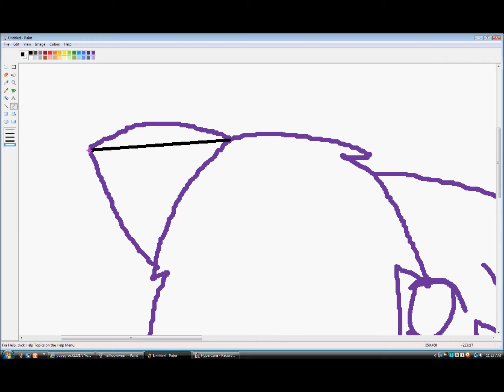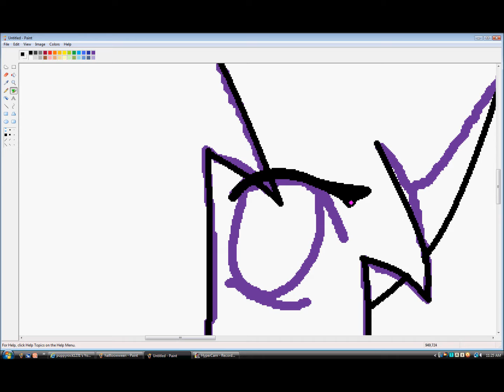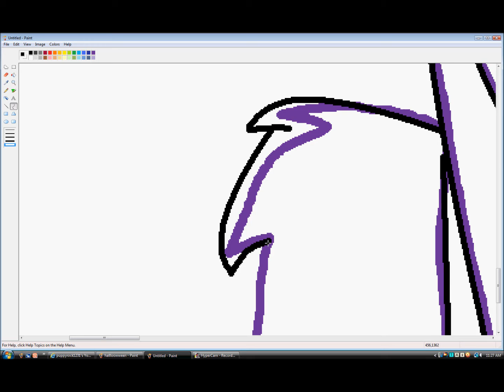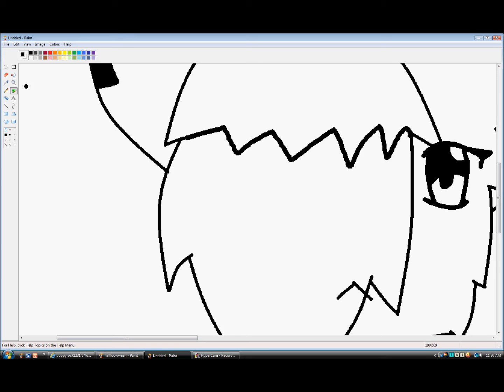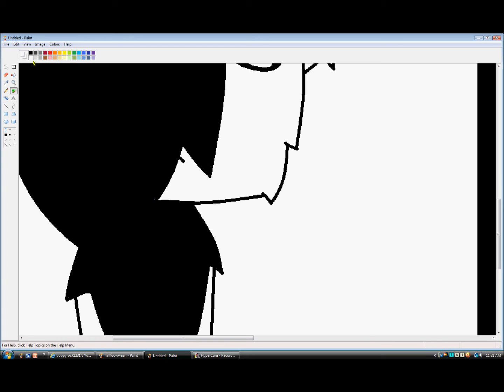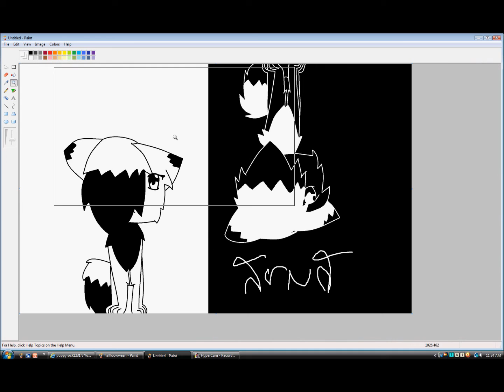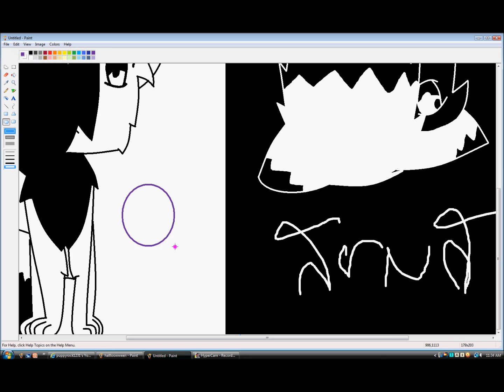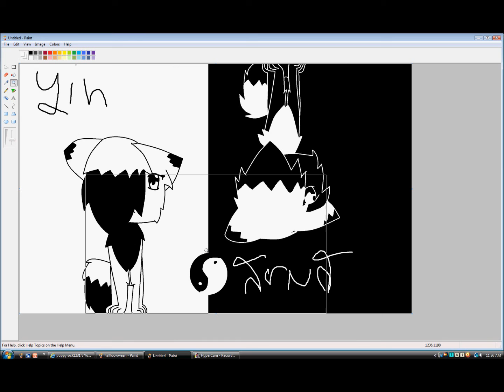yin yang speed paint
yin and yang to gether or a part